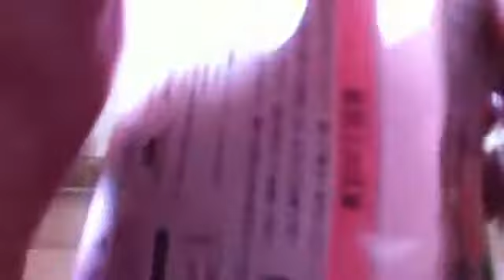Солнечные Флип завод Цветочный Flap